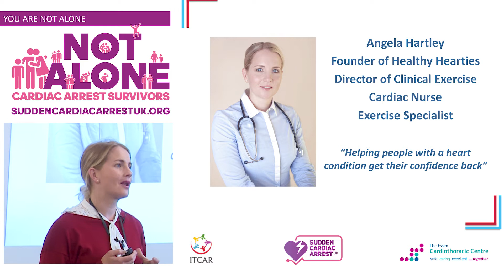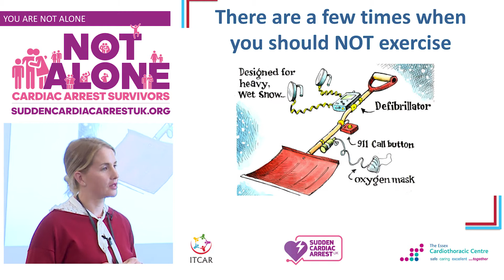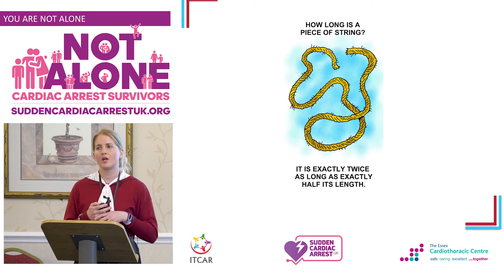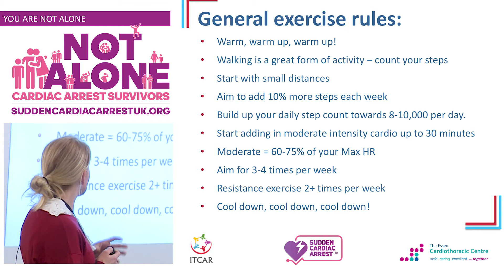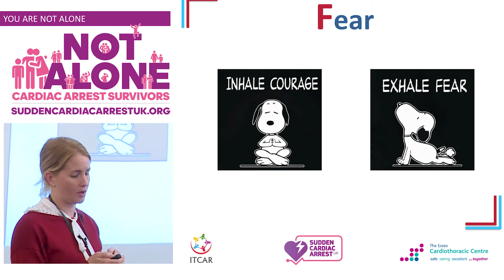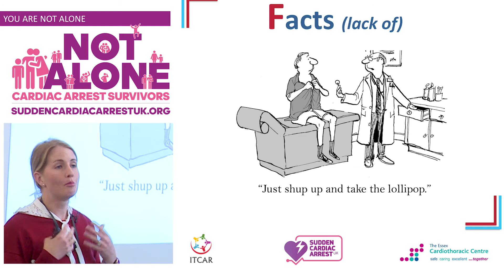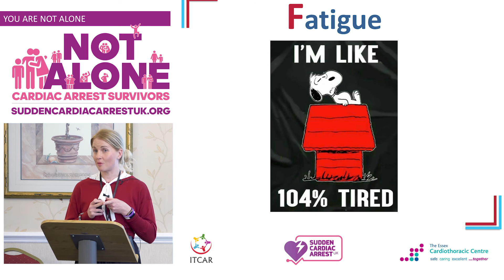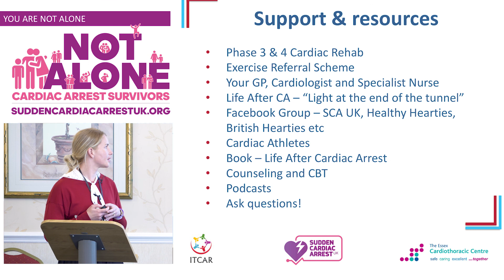Angela Hartley Activity after cardiac arrest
Angela Hartley's presentation on activity after cardiac arrest at the Not Alone conference September 2019